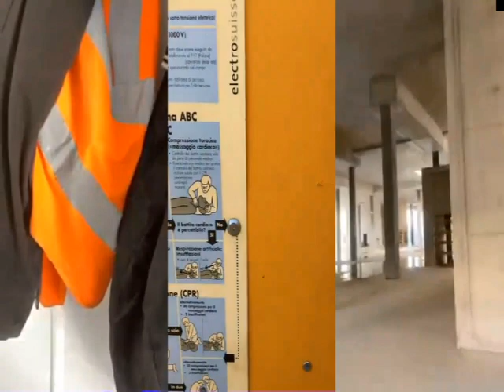CONGOLAIS ASEPELI BAZUI SOLUTION F YA COURANT NA MAYI